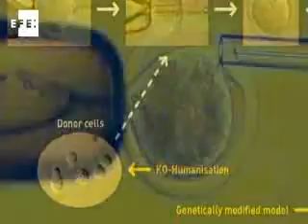Diez años de la muerte de la oveja Dolly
Madrid, 14 feb (EFE).- Hace diez años que murió la oveja Dolly, el primer animal clonado.

La oveja más famosa del mundo fue sacrificada debido a una infección pulmonar que padecía, aunque su creador, Ian Wilmut, reconoció que el animal sufría un proceso de envejecimiento superior al normal.

Dolly nació en el instituto británico Roslin, donde se extrajo de una célula adulta el núcleo con material genético para introducirlo en un óvulo al que previamente se habían extraído los cromosomas.

De esa forma, se obtuvo un embrión genéticamente idéntico al adulto del que se sacó la célula de partida y que se implantó en el útero de la madre portadora, en cuyo vientre se desarrolló el feto.